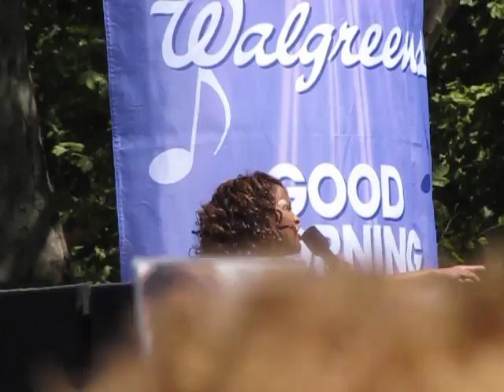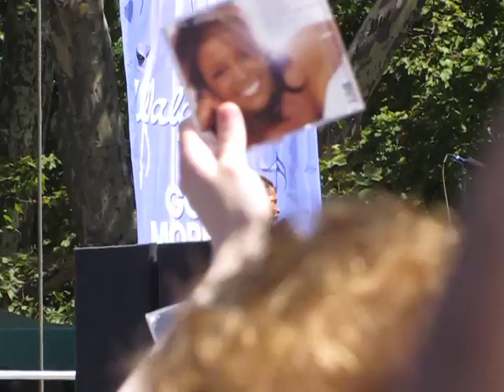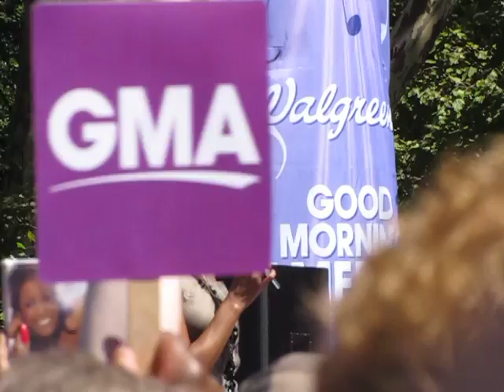MFEENZ.com: Whitney Houston "I Look to You" in Central Park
- Whitney Houston performed "I Look to You" in New York's Central Park on Sept. 1, 2009.  It was an emotion-filled performance that she sang to her mother, Cissy Houston, who was off to the side of the stage. Whitney couldn't hold back the tears. She blamed her lackluster voice on doing an interview with Oprah the day before the free concert.  For a recap of the show, check out